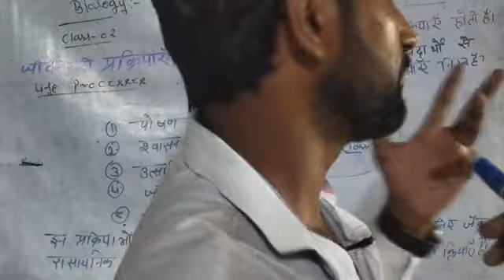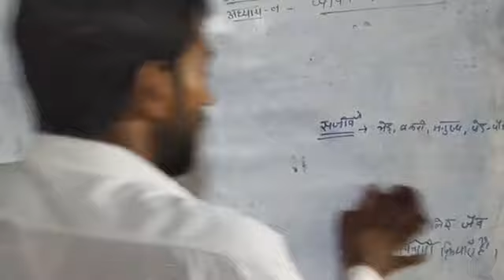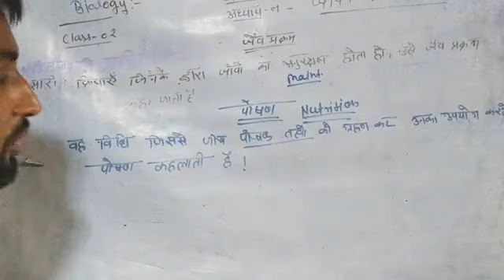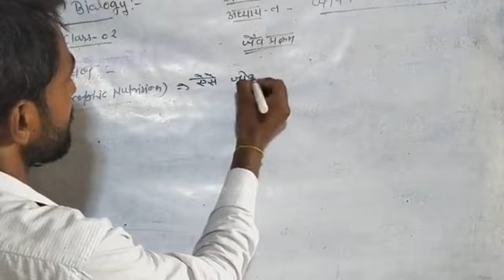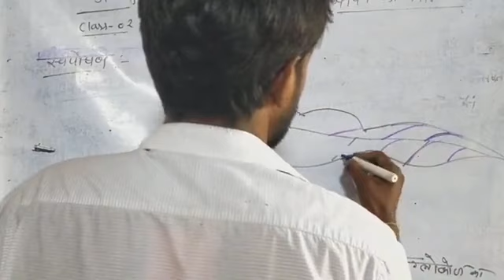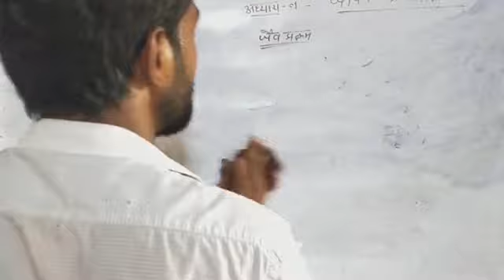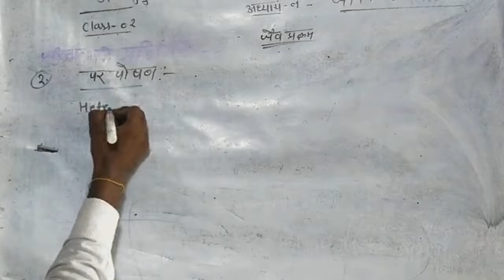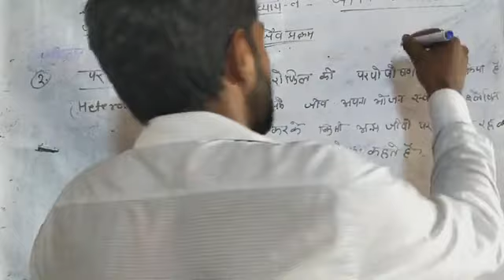Biology in part of Nutrition class 02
आज का हमारा बिषय जीव विज्ञान और आज हम लोग इसमें पढ़ने वाले है जीव जंतु और पादपों मै  पोषण